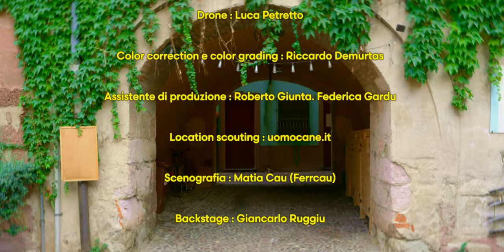Bisho Jack, Riva Undici - Il Solito (Official Video)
Una produzione Wide Studio

Diretto da Wide Studio
Montaggio : Luca Petretto, Andrea Tomasi, Riccardo Demurtas e Alessandro Pippia
Produttore esecutivo : Simone Pisano
DOP : Riccardo Demurtas
Camera : Luca Petretto, Andrea Tomasi, Riccardo Demurtas
Drone : Luca Petretto
Color correction e color grading : Riccardo Demurtas
Assistente di produzione : Roberto Giunta, Federica Gardu
Location scouting : uomocane.it
Scenografia : Matia Cau (Ferrcau)
Backstage : Giancarlo Ruggiu
Attori: Giovanna Maria Marongiu, Nicolò Pilichi, Antonello Satta
Band: Riccardo Puddu, Roberto Giunta, Riva Undici
Clothing: Doomsday

Si ringraziano : Doomsday Society, Ferrcau,  Patteri Autodemolizioni, Luca Petretto, InOghe Cultura e Teatro Ozieri